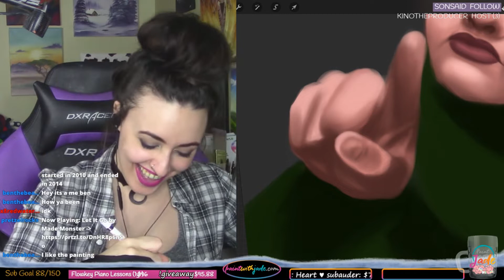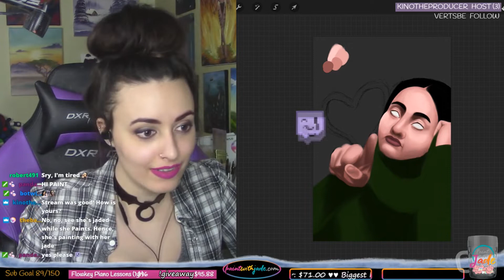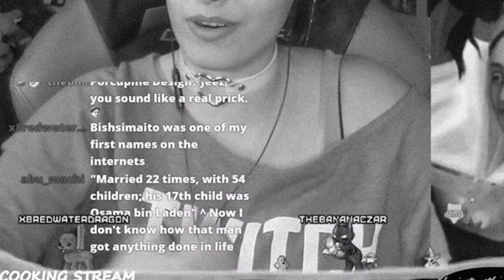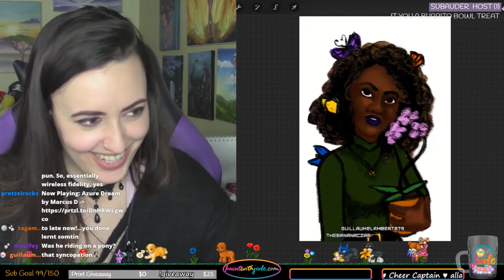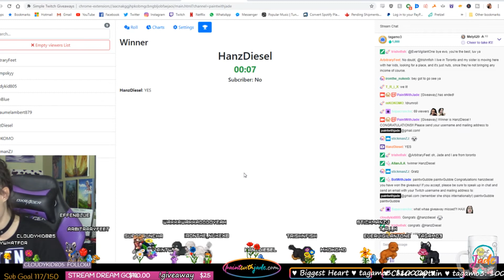Butts & Wieners March 2019 | Best of Twitch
We learned a lot in March - mostly about butts and wieners but I never promised a wholesome stream. These are some of the best of Twitch clips from the streams in March.

👀CHECK OUT👀

💜SOCIAL MEDIA💜

Extra thanks goes out to all the viewers who clipped these moments during stream!